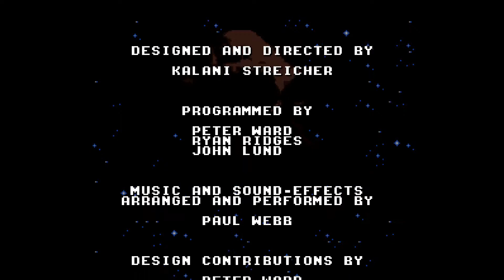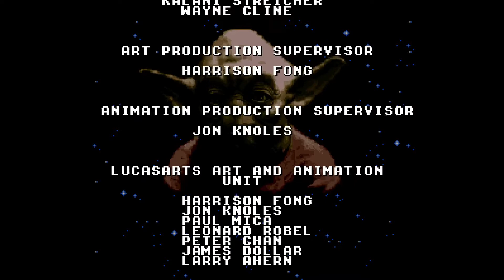STAR WARS LOREPLAY COMMENTARIES | Super Empire Strikes Back for SNES (Part 8 of 8)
John and Jason kick back and play some Super Empire Strikes Back for SNES, providing their ever insightful commentary, anecdotes, memories, and lore surrounding the game.